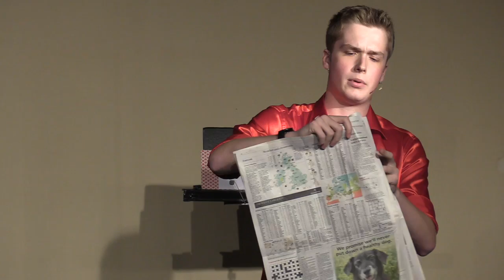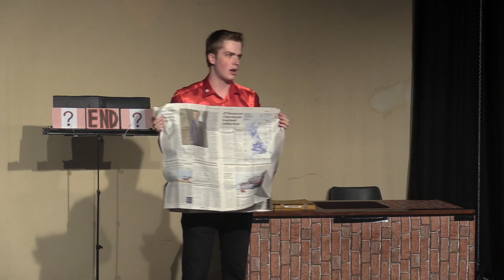Leon the Magician - Newspaper Trick LIVE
Leon the Magician restores a torn up newspaper, when he performs live at The Bull Theatre in Barnet. Part of a series of videos made for this young magician by 2STEP Media, an associate of The Video Team.